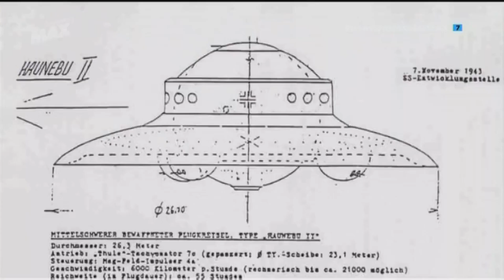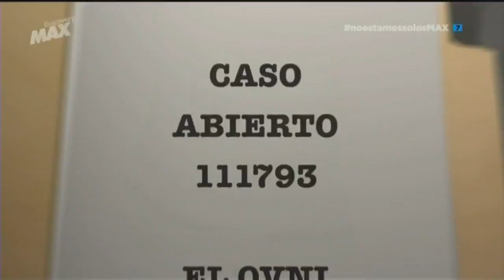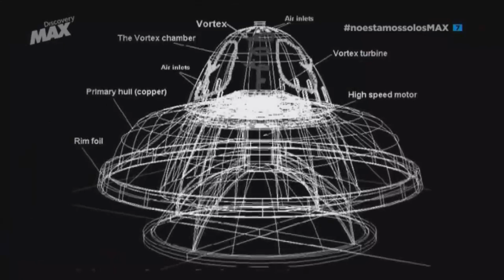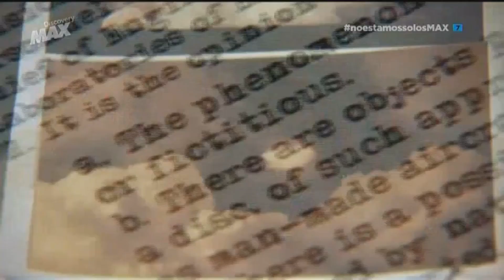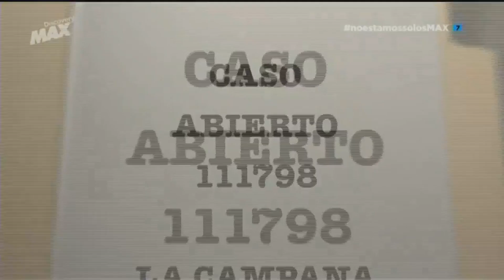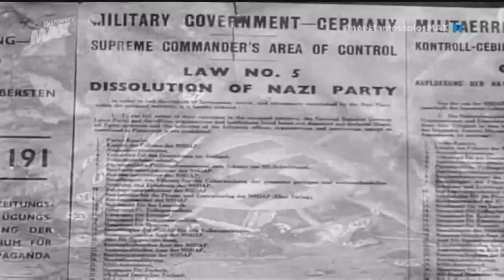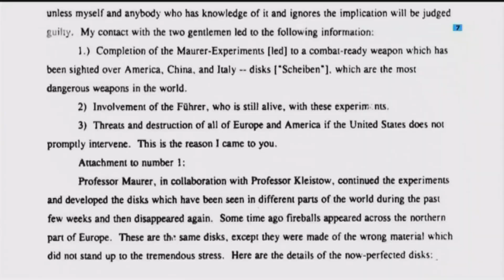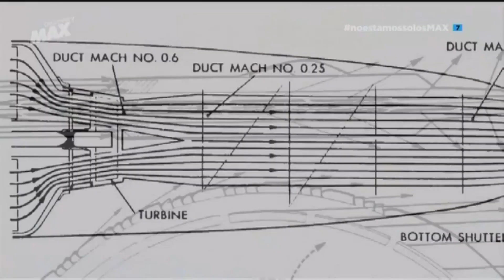Alienígenas - Caso abierto ·|10|· Nazis y ovnis - Documental HD 1080p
👁️ Documentales HD
- Ovnis en Inglaterra - National Geographic Documental HD 1080p